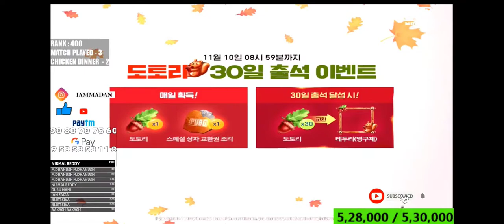India No1 Assaulter Manty VS Nirmal Reddy Madancommentry 🔞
Best Assualter rematch 🤯 Shocking result
Madan commentry 🔞😂
Who won the match?  Strategy
Madan Pubg game
Pubg Gamer
Madan Vs Hacker
Madan Fighting With Hacker
Madan Squad Troubles With Server hackers
x force tamilan team squads in the match & believe u can like this
It's a pubg gaming channel

Here we're uploads Pubg Gameplay High Kills matches and Pubg Tips and Tricks.